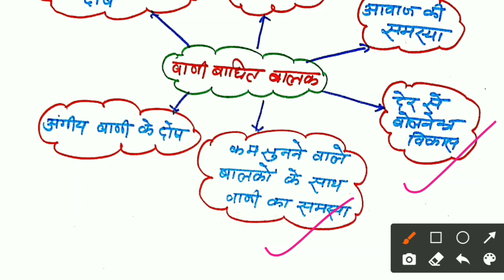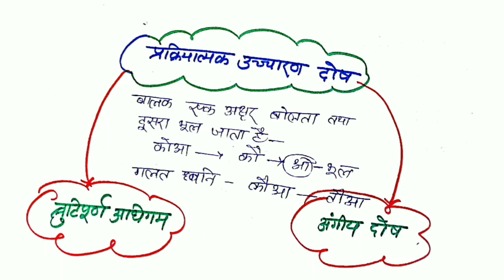वाणी बाधित (वाकदोष) बालक || समावेशी शिक्षा/ D.el.ed 3rd Sem/UPTET/REET/S.TET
D.El.Ed. Math 3rd Semester मैराथन marathon part 1:
D.El.Ed. Math 3rd Semester मैराथन marathon part 2:
D.El.Ed. Math 3rd Semester मैराथन marathon part 3:

About our Channel:

 "Study Technique 95"  -- An environment of learning...is an Educational YouTube Channel, Where we prepare for many competitive exams such as UPTET, SUPERTET,  CTET, SUPERTET, Railway, SSC,and many one day Exams.

दोस्तों यदि आपको अपने जीवन में पढाई - लिखाई किसी भी प्रकार की समस्या है और अगर वो मेरे लायक है तो आप मुझे अपना (भाई , दोस्त, गुरु, जो कुछ मानते हो )मानकर बिना किसी संकोच के बता सकते है, मुझसे जितना हो सकेगा मै आपका/आपकी हर संभव मदद करने का प्रयास करूँगा | आप मुझे 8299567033 नम्बर पर Whatsapp या पर Mail कर सकते है
आपका दोस्त,आपका भाई,आपका गुरु
 मेरे देश के हर भाई/बहन को जय हिन्द, बन्दे मातरम, आप की ख़ुशी में ही हमारी ख़ुशी है| आप हंसते  रहिये मुस्कारते रहिये और अपने जीवन में एक से बढ़कर एक लक्ष्यों को हासिल करते रहिये |